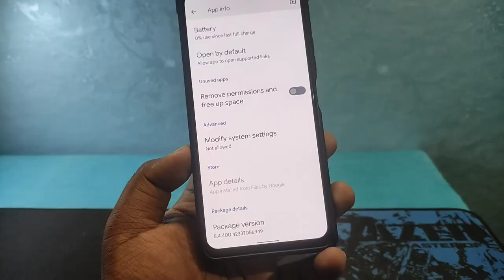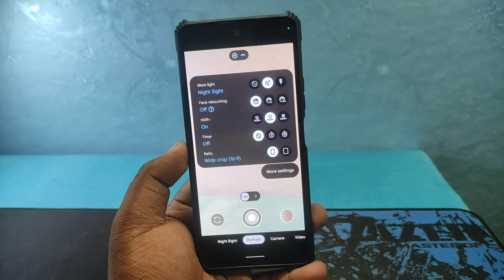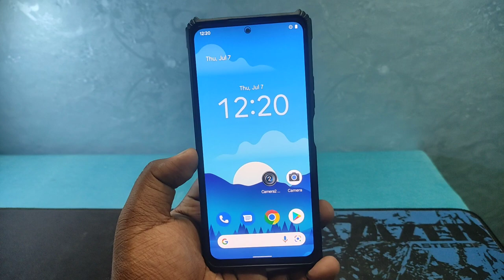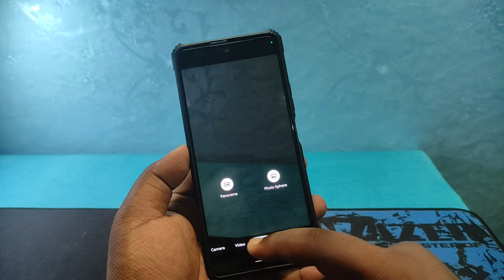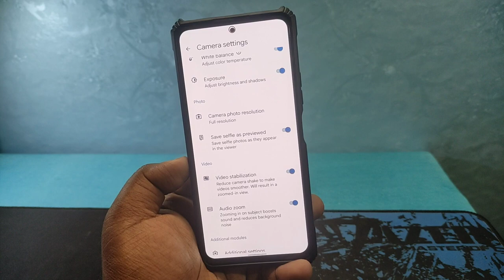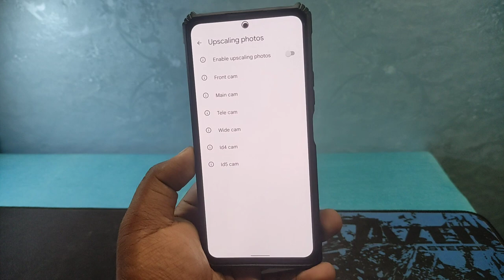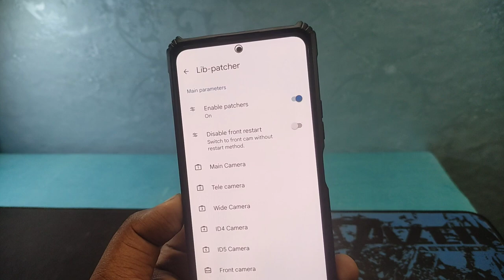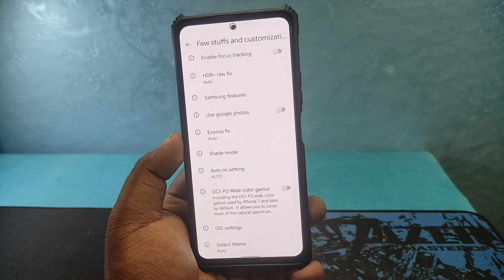Google Camera 8.4 Mod - SGCAM 8.4.400 v24 | Advanced Gcam Features | Pixel 6 Gcam Port